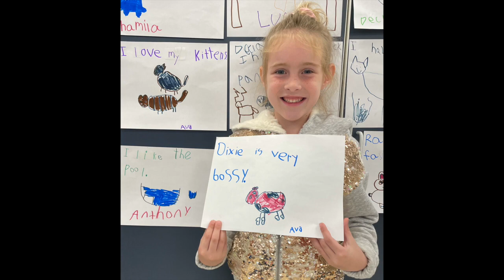TCES September 2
This video is about TCES September 2